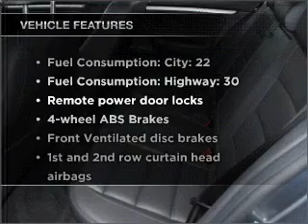2006 Volkswagen Jetta - Ann Arbor MI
Year: 2006
Make: Volkswagen
Model: Jetta
Engine: 2.5 liter inline 5 cylinder 20 valve
Transmission: 5-Speed Manual
Exterior: Gray
Miles: 77949
Varsity Ford